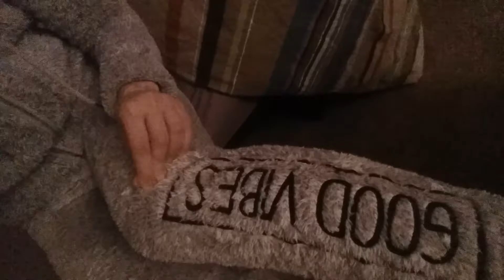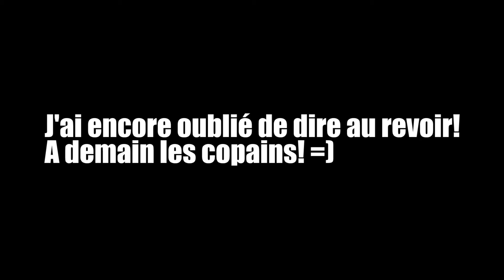Vlog 294: Le Black Friday!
[=] Mon snapchat: Killimias

[=] Caméra utilisé: Canon EOS 7D, Sony Xperia M2, Webcam Logitech HD Pro C920, Go Pro, Samsung Galaxy S5
[=] Programme de montage utilisé: Adobe Première

[=] Musiques:
Artiste : __url_artiste__
Artiste : __url_artiste__
Artiste : __url_artiste__
Artiste : __url_artiste__
Artiste : __url_artiste__
Artiste : __url_artiste__